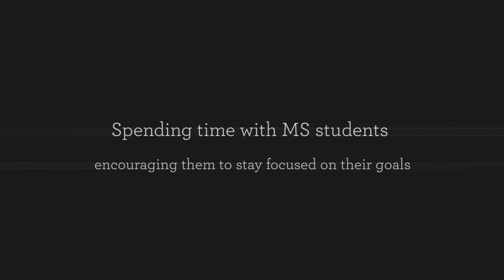Bay Shore HS AHA